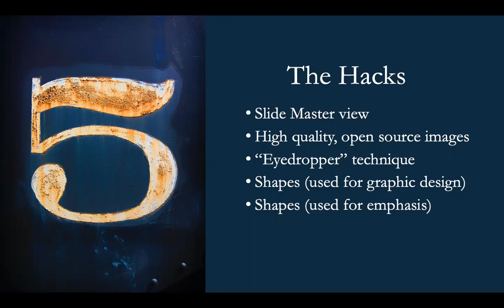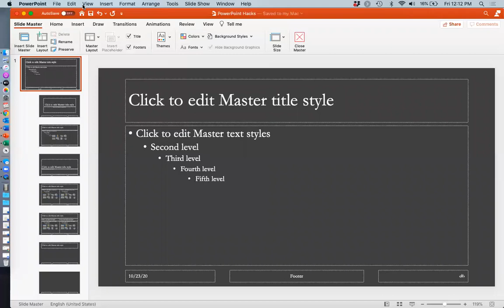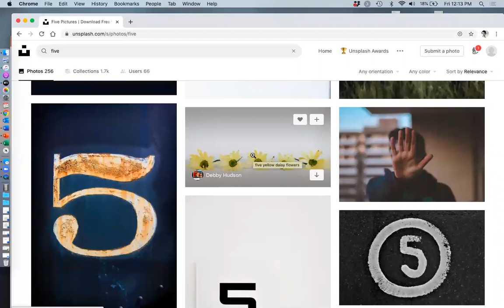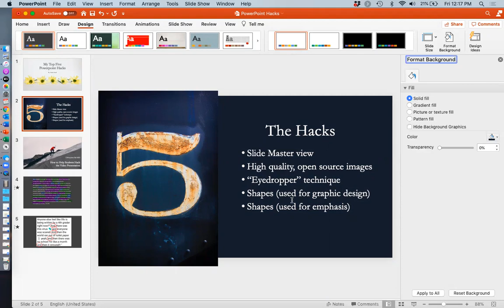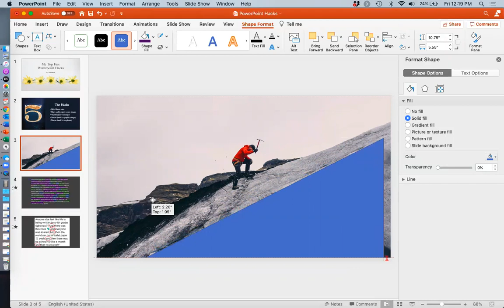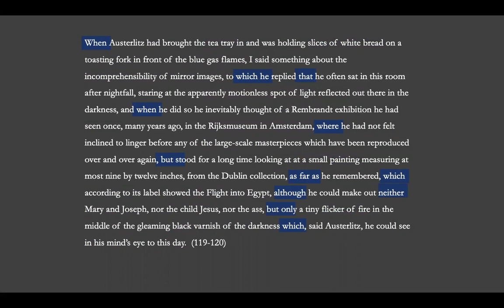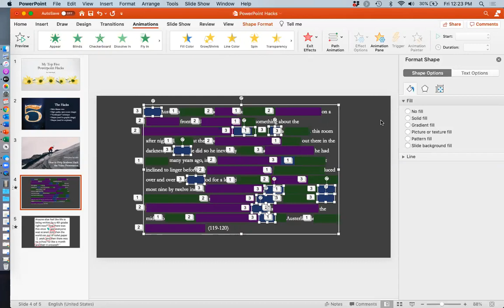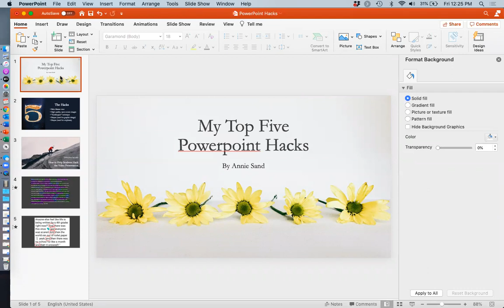Top Five Powerpoint Hacks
In this video I show you my favorite techniques for making your PowerPoint presentations look more dynamic and visually appealing.